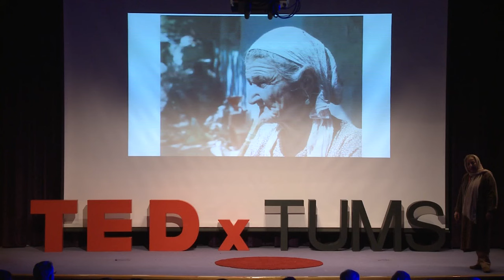Happiness, Individual or Social? | Marzieh Boroumand | TEDxTUMS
In this talk Marzieh Boroumand,the film director, challenges this habit "why we seek happiness in other's sadness?". She explain that happiness could be obtained in making other people happy! And this is the actual happiness and what remain. As this is the way she is on by directing films that make people,specially kids, smile.

Marzieh Boroumand is an Iranian actress, puppeteer, screenwriter and director of TV series and films. She is best known for Alo!Alo! Man joojoo-am (1994), Barbershop Ziba (1989) and City of Mice (1985). Marzieh Boroumand was the student of Bahram Beizaei in university in last 40, She began her career in cinema by playing in The Cycle directed by Dariush Mehrjui. She has won the Golden Sirens award of Italy’s Puppet Theater Festival “Arrivano dal mare” which is given to those artists or festivals most active in developing and promoting puppet theater in the world.